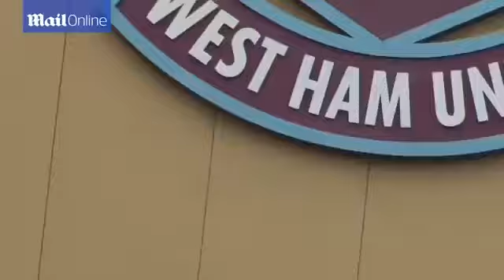QUAND LA BBC S’INTÉRESSE AU GRAND REMPLACEMENT